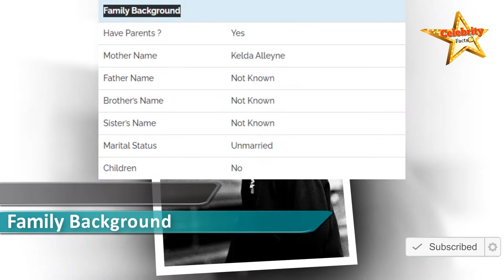Jade Alleyne Lifestyle,Height,Weight,Age,Boyfriend,Family,Affairs,Biography,Net Worth,Salary,DOB 🔥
Jade Alleyne is a Scottish famed star. She is best known for her television roles as Tanit Ward in Netflix mystery-drama White Lines and as Clem in CBBC’s children’s comedy-drama series 4 O’Clock Club. She also played the role as Ruby Bisme-Lyons in each episode of the HBO’s science-fiction series Years and Years. When she was just 15, began her acting career. She made her acting debut with TV series The Lodge as Kaylee in 2016.

Now come to her physical texture. Her real height is 5 feet 5 inches according to 2020. Her weight is around 51-52 kilograms. She has Black hair color and eye color is also Black. Her body measurements are 32-24-33 and shoe size is 6 (UK).
Debut TV The Lodge [2016, as Kaylee]
TVs Appearance
White Lines [2020, as Tanit Ward]
Years and Years [2019, as Ruby Bisme-Lyons]
4 O’Clock Club [2015-18, as Clem]
Fan Following On Instagram 115K Followers
Fan Following On Twitter 12K Followers